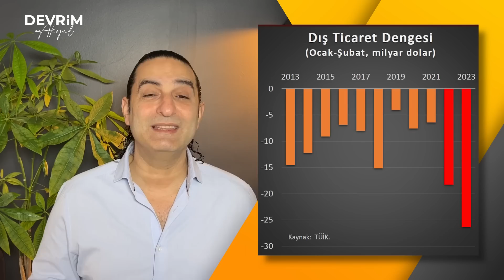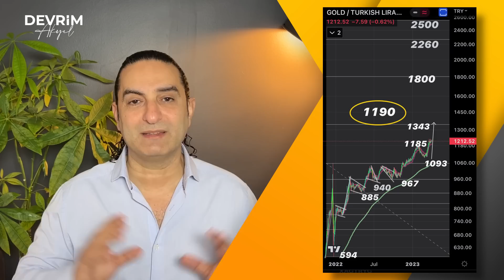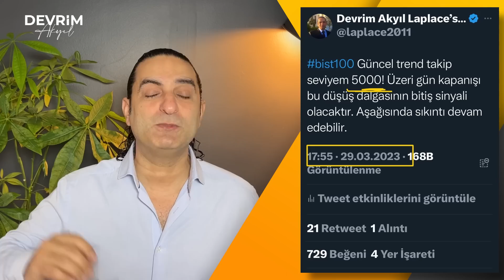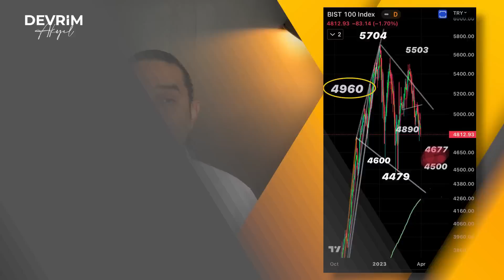‘Türkiye Ekonomi Modeli’nde Mutsuz Son!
Türkiye ekonomi modeli sona erdi. Faizler sert yukarı gitti. Dolar kıpırdandı. Borsa tatsız. Evet bugün 1 Nisan ama bu bir 1 Nisan şakası değil!
Keyifli Seyirler

00:00 Giriş
00:18 Gündem ve Piyasalar Değerlendirme
02:51 Dolar/TL
03:48 Gram Altın
04:13 Gram Gümüş
04:50 BIST100
07:53 BIST30